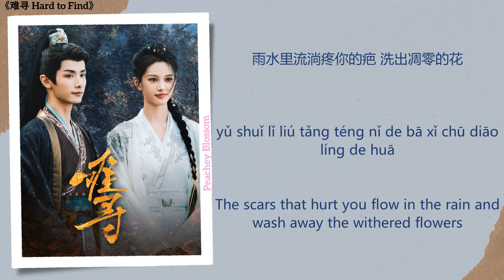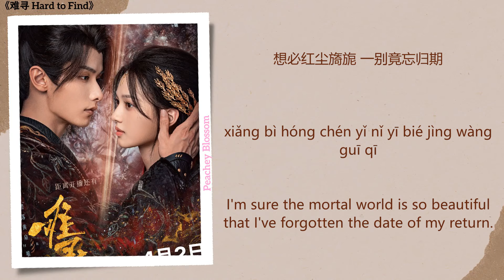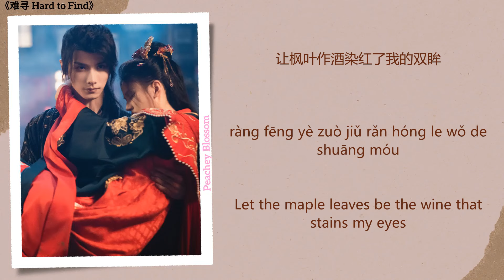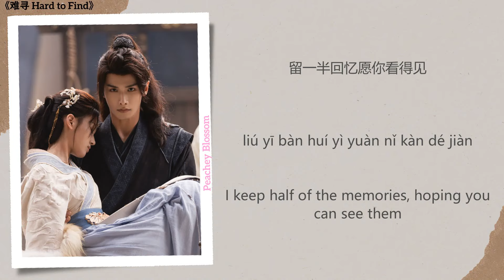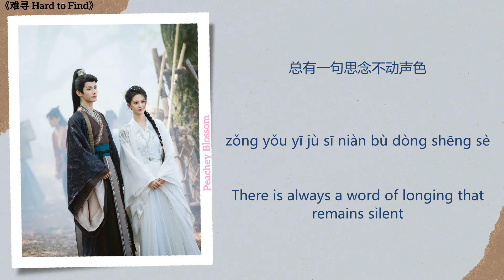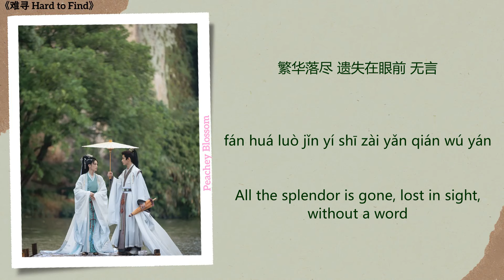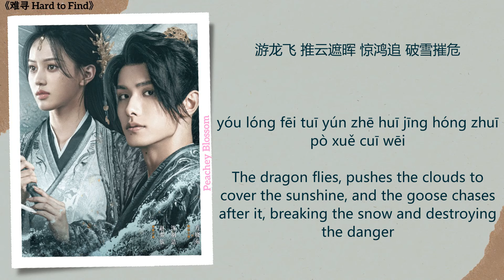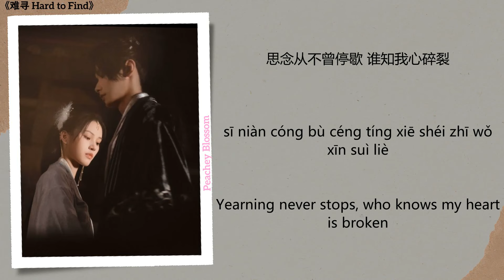Hard to Find Full OST《难寻》影视原声带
Drama Name (电视剧名字):《难寻 Hard to Find》
Songs & Timestamps:
1. 相望 (Gaze At Each Other) - 一衫衿 (Yi Shanjin) 00:00
2. 相思 (Lovesickness) - 一衫衿 (Yi Shanjin) 03:18
3. 相守 (Stay Together) - 苍冰 (Cang Bing) 07:48
4. 不疑 (Unquestionable) - 苍冰 (Cang Bing) 11:02
5. 前尘 (Past Life) - zss 14:35
6. 松月念 (Yearn for Moon Among Pines) - 小时姑娘 (Xiaoshi Guniang) 18:25
7. 林深处 (Deep in the Forest) - 王秋实 (Wang Qiushi) 22:38
8. 有翡 (Bandit) - 余又 (Yu You) 26:18
9. 情字成劫 (Love Turns Into Calamity) - 余又 (Yu You) 30:48